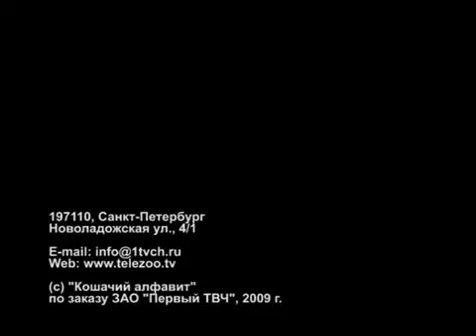Какая самая очаровательная порода кошек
Шотландская вислоухая (скоттиш-фолд) - пожалуй самая очаровательная и интересная порода кошек. Конечно,.

Кошки относятся к самым известным и популярным домашним животным. Все кошки красивы, но среди них особенно.

Котята, очаровательные в своей беззащитности и неуклюжести, способны вызвать умиление даже у самых чёрствы.